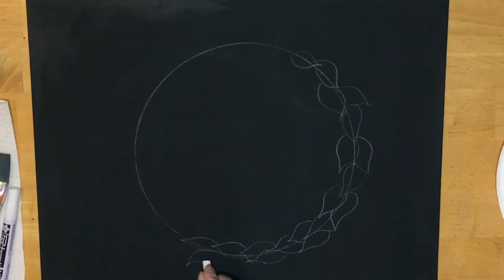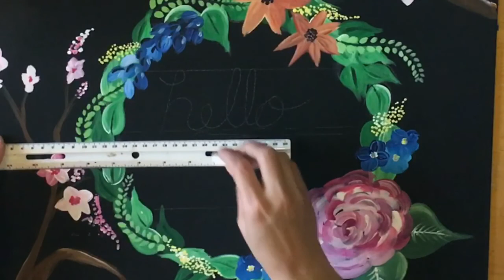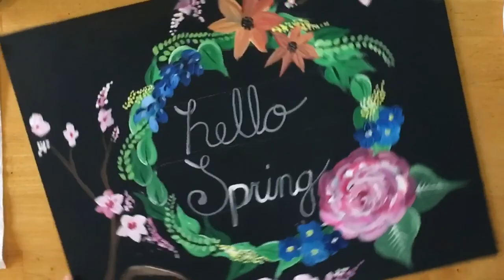How To Paint A Spring Wreath On Black Canvas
Beginning acrylic canvas tutorial. Learn how to paint a floral wreath with acrylic paint on black canvas. 16”x20” Black Canvas & Acrylic Paint

Materials:

-16″ x 20″ Canvas (I used a white canvas painted black. You can purchase a black one but they are usually more expensive.)
-Acrylic Paints (I used both Liquitex Basics and Apple Barrel Craft paint for this painting…yes I mixed & matched them and it all turned out okay! I chose colors based on how opaque they looked against the black canvas. Test your paints on the black first before painting.)
-“Primary Red” Liquitex (A pink/red color. You can also use any dark pink you have.)
-“Fuchsia” Apple Barrel
-“Jack O Lantern Orange” Apple Barrel (Opaque Orange)
-“Flame Yellow” Apple Barrel (Opaque Yellow. You can always add white to your yellow to make it look opaque.)
-“Shamrock Green” Apple Barrel (Bright Green)
-“Holly Green” Apple Barrel (Dark Green)
-“Phthalo Blue” Liquitex (A dark primary blue)
-“Bright Blue” Apple Barrel (light primary blue)
-“Titanium White” Liquitex (White)
-“Mars Black” Liquitex (Black)
- “Nutmeg” Apple Barrel (Lighter Brown)

-Brushes
-#3 Round (medium round)
-#0 Round (tiny round)
-1/2″ flat
-1/4″ flat
-3/8″ flat (#10)

-Chalk
-Large 11″ Plate To Trace
-Ruler (I like using a T-square ruler!) This was only to help with lettering.
-White Chalk Marker (both water based and oil based markers work find on canvas! You can also paint the word with a small round brush)
-Protected work space, easel & water jar